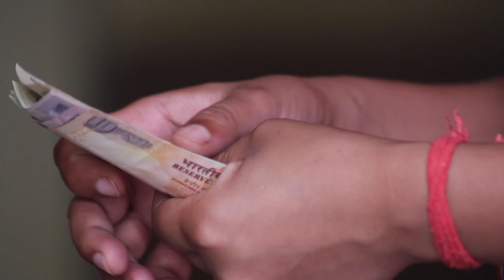ଧନୀ ହେବେ କେମିତି | odia chanakya niti | odia chanakya bachana | how to rich in odia | odia motivation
About this video:
Ajira ehi video re apana mananku kahibi how to rich in odia mane apana keun habits ku chhadile apana gariba ru dhani hei paribe.

how to rich in odia
how to become rich person
how to be rich in odia
odia motivation
how to become rich in real life
how to become rich in odia
how become rich in odia
how to earn money in odia
how to make money
how to became rich
6 steps to get rich in odia
how to become rich from poor
7 steps to become rich in odia